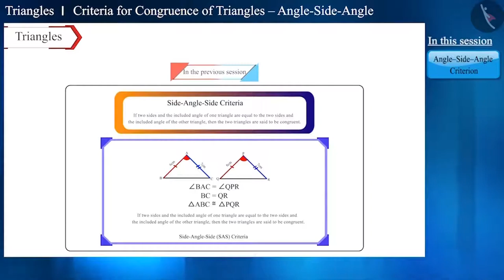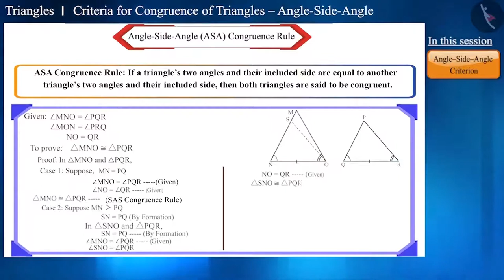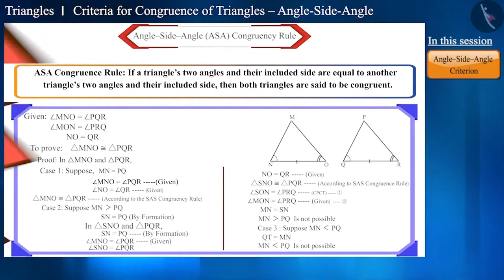Class 9 maths chapter 7 - "Triangles" (Part 6.5.1) cbse ncert